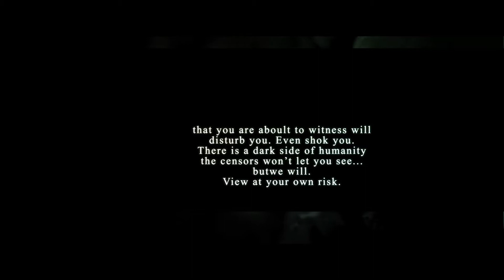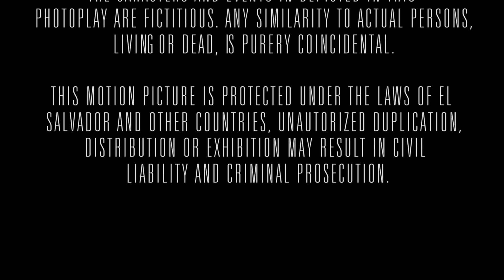The Exorcism of Julissa Pimentel - Chamscore Films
una reportera cubre la historia sobre la desaparición de unas chicas en el bosque, pero las cosas se salen de control, y la supuesta enfermedad de Julissa, parece tratarse de una posesión demoníaca.